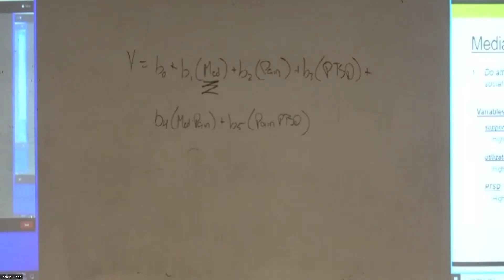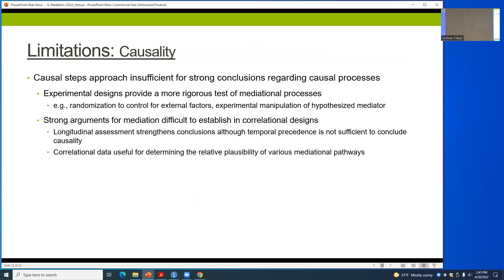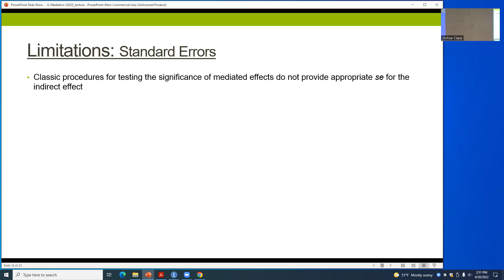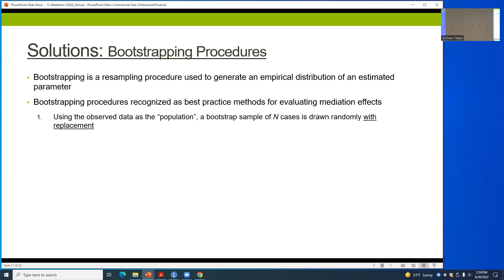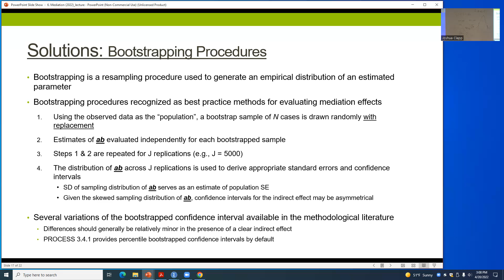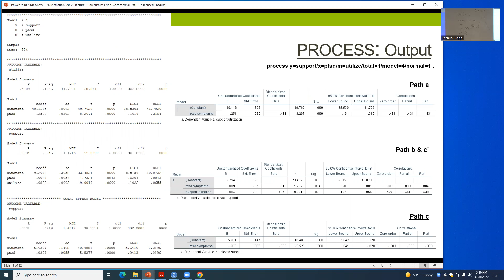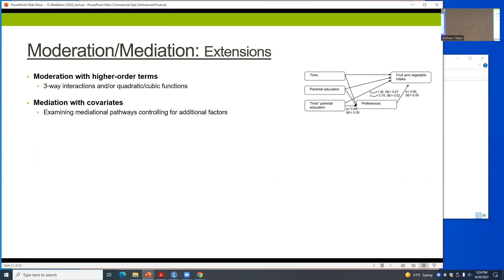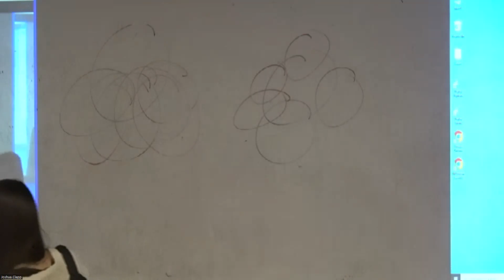PSYC 5300: Lecture 13 (04.20.2022)